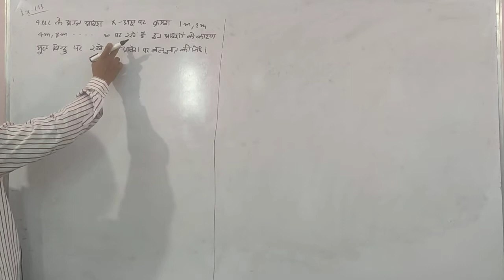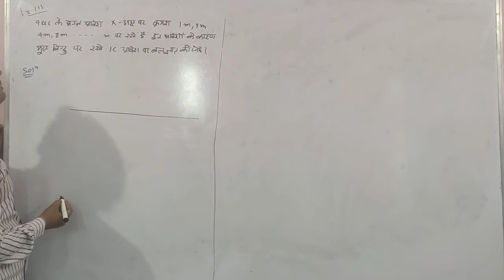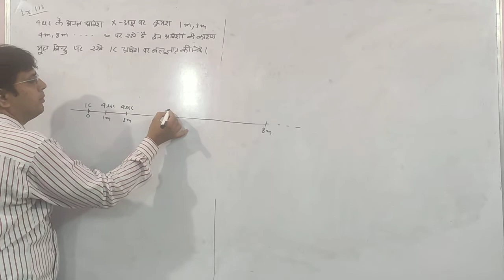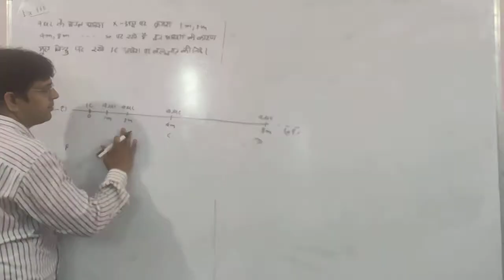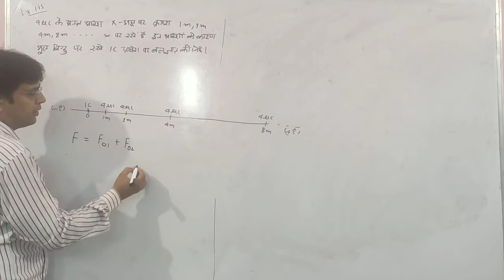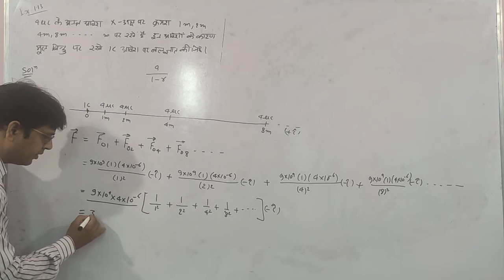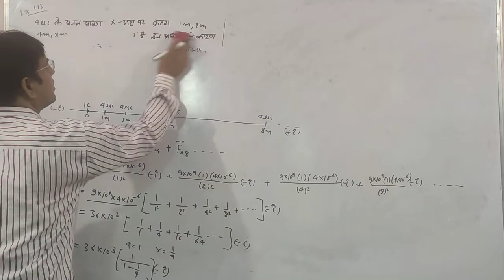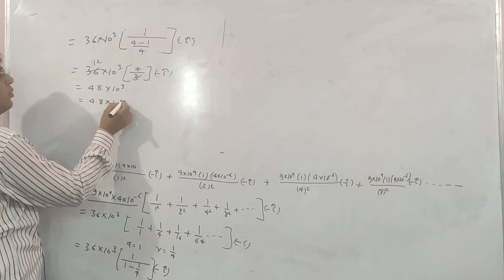Class 12th Science (Physics) Topic- Numerical 3 PART- 2